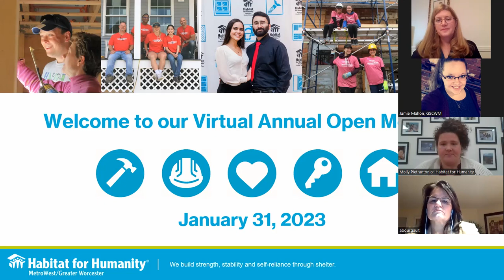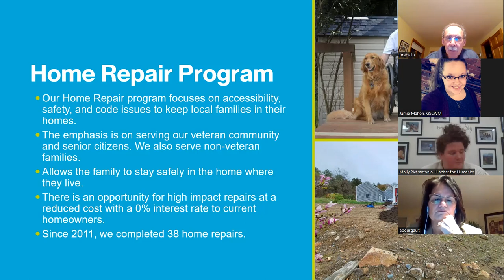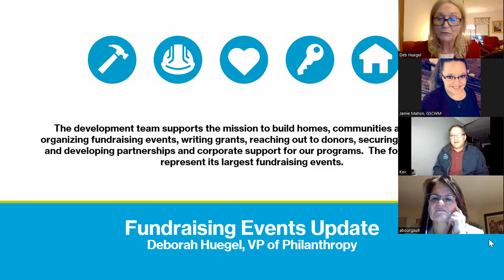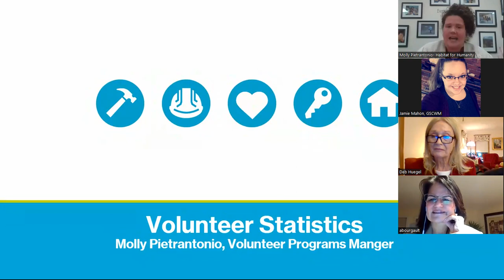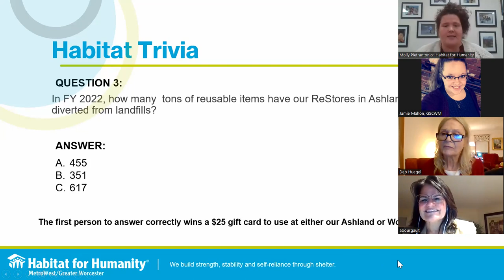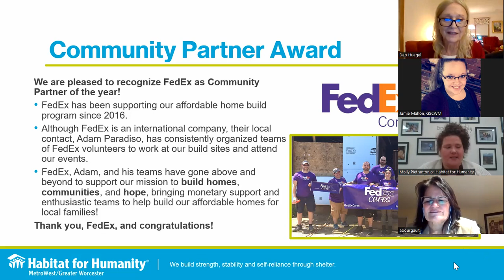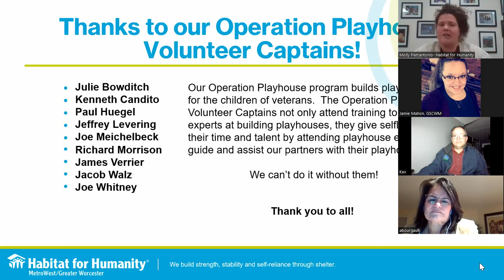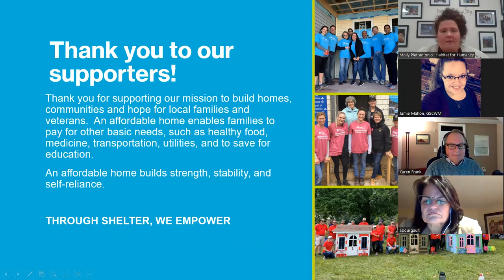Annual Meeting January 2023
During the meeting, we presented the following Volunteer of the Year awards to the following individuals, to honor their commitment to our mission to build homes, communities, and hope:
• Community Partner of the Year – FedEx
• Construction Volunteer of the Year – Jeff Hallback
• Worcester ReStore Volunteer of the Year – Donna Howe
• Ashland ReStore Volunteer of the Year – Suzy Fontana